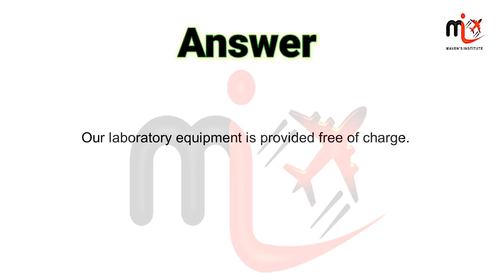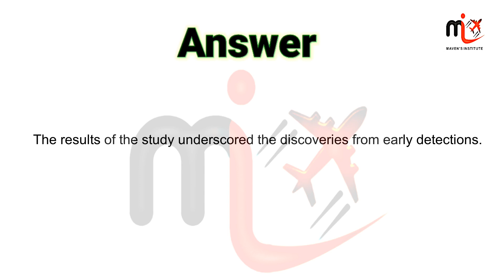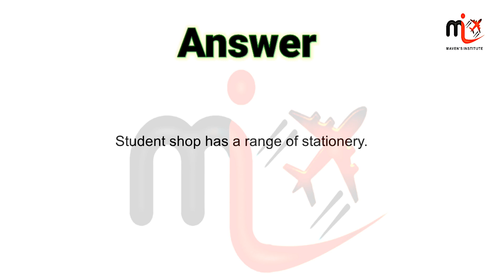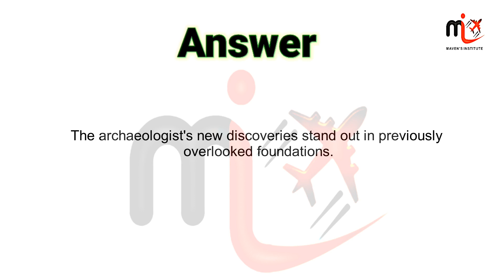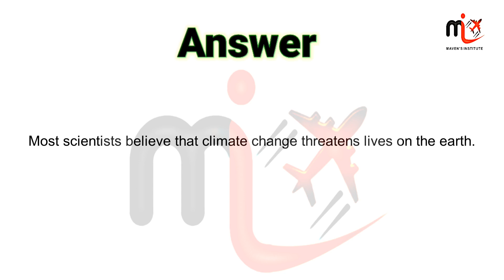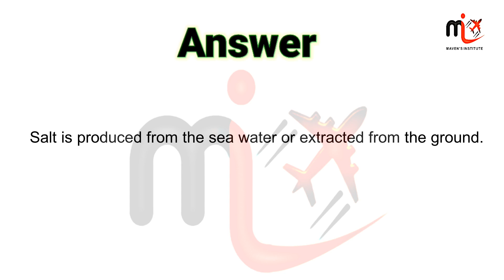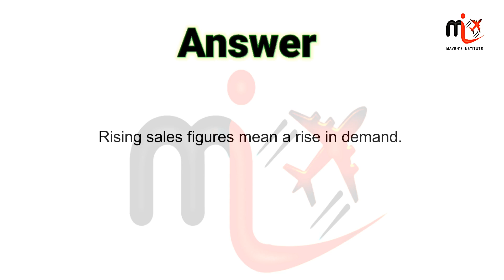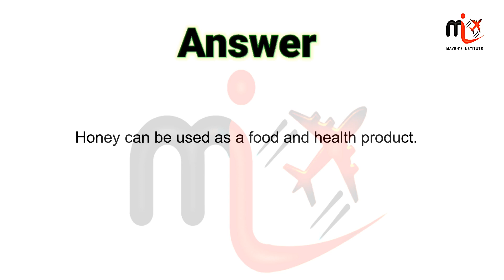WFD ( Write From Dictation ) 19 | Pte September 2023